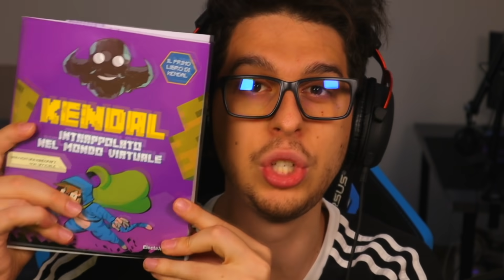REAZIONE A MARCY CHE RUBA IL MIO CAPPELLO DA TIGRE - BIG VANILLA MINECRAFT ITA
PRE-ORDINA IL LIBRO